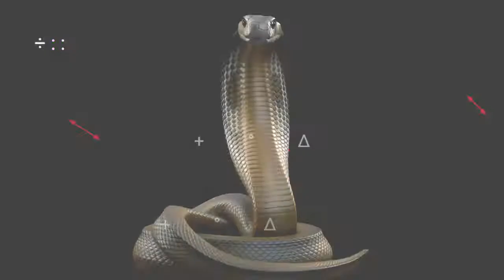25 करोड़ का क्यों बिकता है l IN HINDI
2🄽🄳 ⓒⓗⓔⓝⓝⓐⓛ 🅻🅸🅽🅺

Hello " doston main aapka Apna Suraj Kumar  Mere YouTube channel (world ki knowledge) Mein aapka swagat hai.

doston Desh Duniya Mein Kai sari chij hai Lekin inke bare mein jaane ke liye dekhna hai yah to padhna padta hai aise hi Aapke Dil Ki Khwahish ke sath Main aapke liye is channel per Duniya Ke top 10 chijon ke bare mein Leke Aata hun Jo Duniya Ke top 10 Mein Aate Hain.

  👉 𝔽𝕃𝕆𝕎 𝕆ℕ 𝕊𝕆ℂ𝕀𝔸𝕃 𝕄𝔼𝔻𝕀𝔸  👈

Powered by:
world ki knowledge "aap ka apna suraj kumar"